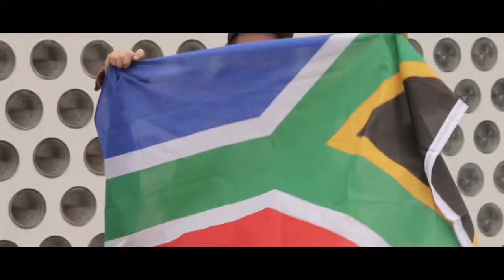Mellow Mark feat Crosby Bolani Elefanten Official Video 2015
Most popular reggae roots station online from Costa Rica.
enjoy the BEST reggae music 24-7 for free!